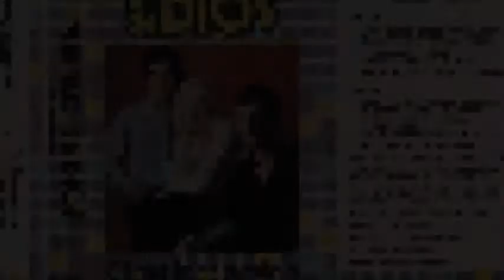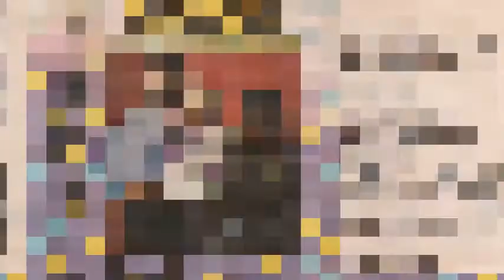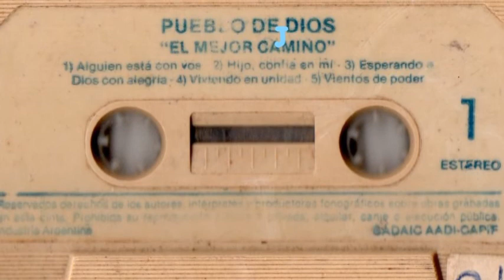Pueblo De Dios - Viviendo En Unidad